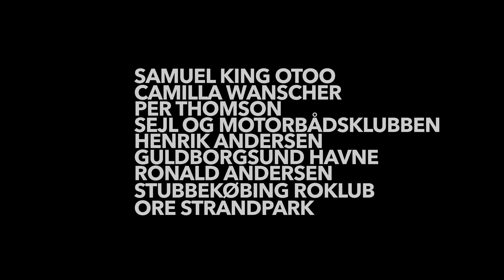Fisker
En lille kortfilm fra KBH Film og fotoskole 2017.